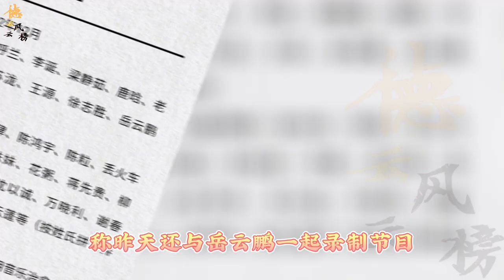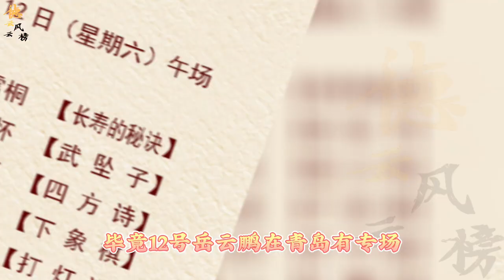【德云社】德云社又得罪人了？岳云鹏、孟鹤堂、秦霄贤顶流演员接连被造谣，网友：看图说话达到新高度，岳云鹏